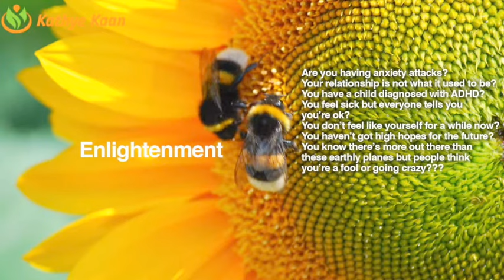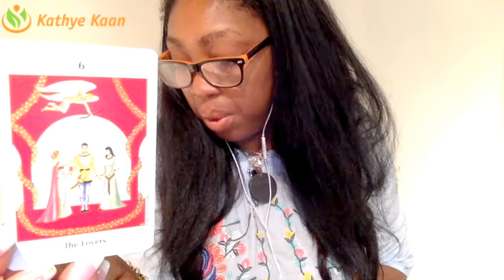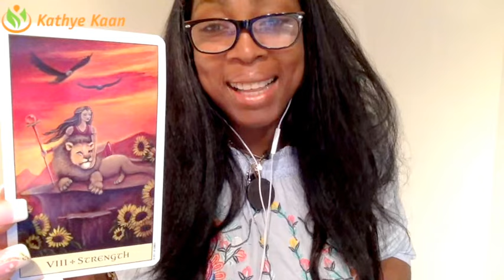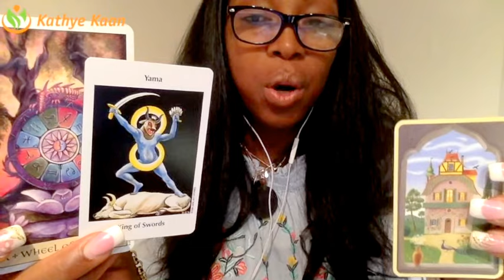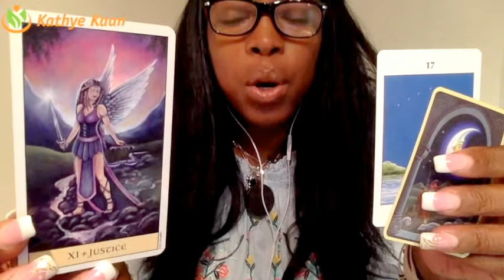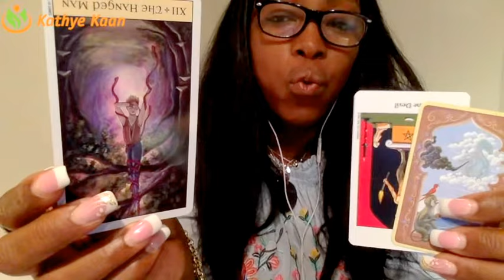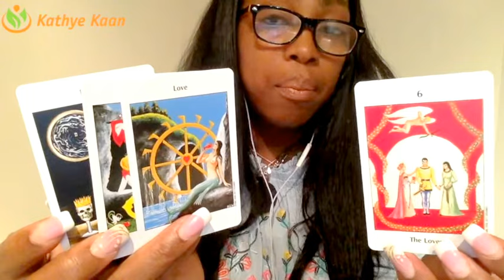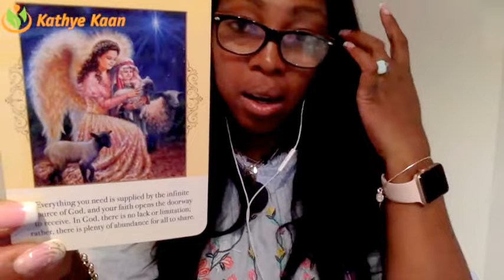HAPPY BIRTHDAY SCORPIO Weekly Reading Psychic Tarot Horoscope | Week 46 |13 - 19 November